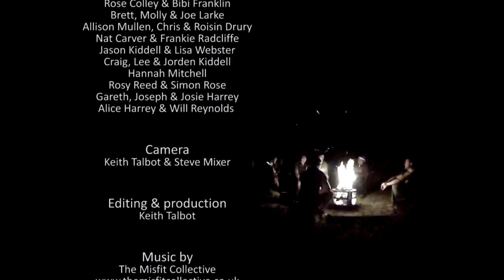MixFest 2012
Around 10 hours of MixFest squeezed into 10 minutes of film.
Filmed on a GoPro Hero2 at 720p and then speeded up 50 times.